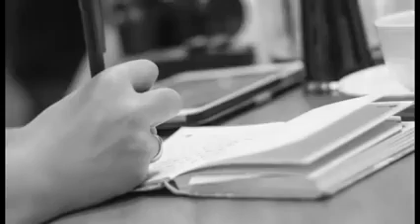Les incompétents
Auteur inconnu.
Si vous êtes l'auteur de cette vidéo merci de contacter:
Acr Le Gabon d' Après
Pour que nous puissions vous mettre dans les crédits.